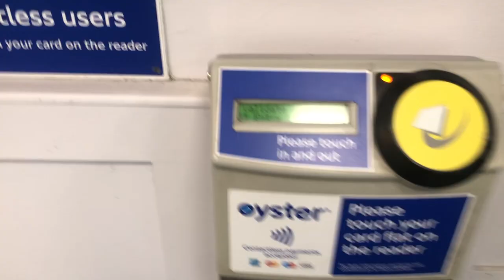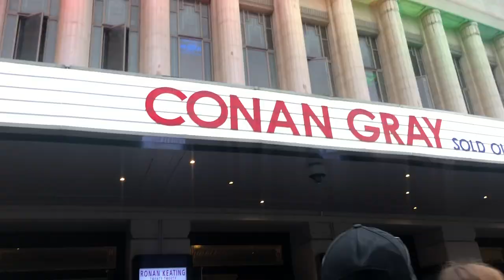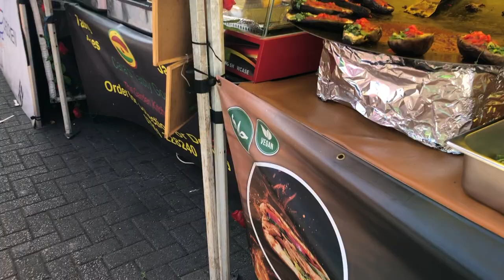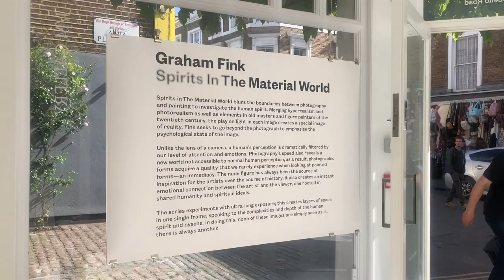VLOG: Going to Conan Gray London Concert 2022! | Girls day out at Portobello Market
Hey guys!

In todays video, I'll be spending a few Summer days with you! I went to Conan Grays concert with my friend which was so much fun and went to Portobello Market as well!

Byeeee x

► Links:
Student Accommodation:
*don't forget to sign up for the FREE Personalised Assistance*

► Artist Attribution